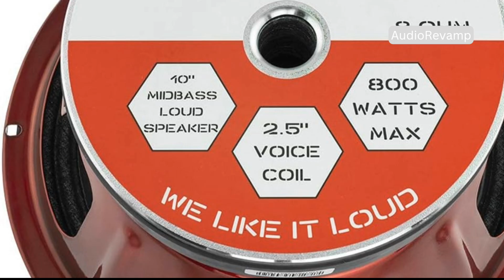Mid-Bass Car Speakers vs Subwoofer – Which One Should You Choose?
Are you building your dream car audio system and wondering what really makes the difference – mid-bass speakers or a subwoofer? In this video, we break down the core differences between mid-bass car speakers and subwoofers, showing you what each does best, and which one delivers the punchy low-end YOU want! 💥

👉 Whether you're into clean, punchy mid-bass for vocals and drums, or that deep, window-shaking sub-bass thump from a powerful subwoofer, this video has all the info you need to make the right choice. 🚗🔉

🔍 What you'll learn:

-What are mid-bass speakers? 🎧
-How subwoofers handle ultra-low frequencies 🎛️
-Frequency range comparisons 🎚️
-Which is better for bass-heavy music like hip-hop and EDM? 🎵
-How to pair mid-bass and subwoofers for a full-range sound system 🎼

Outline:
00:00 Car Audio
02:17 The Unsung Hero of Your Door Panel
04:49 The Trunk-Rattling Elephant in the Room
05:48 The Key Differences That Matter
08:43 When Would You Pick One Over the Other?
09:31 How They Play Together
10:17 Making the Right Choice for Your Car
11:01 So, Which One Is It For You?

Some of the links in this video description are affiliate links, which means if you click on the link and make a purchase, I may receive a small commission at no additional cost to you.

Please note that certain portions of the footage in this video are not original content produced by Audio Revamp. Instead, they consist of stock footage obtained from various sources, including manufacturers and other relevant sources.

This video contains claims, guarantees, and specifications from the manufacturer, not Audio Revamp. We cannot be held responsible for third party claims. If you have concerns about a product claim, please contact the vendor directly. We only provide useful information.